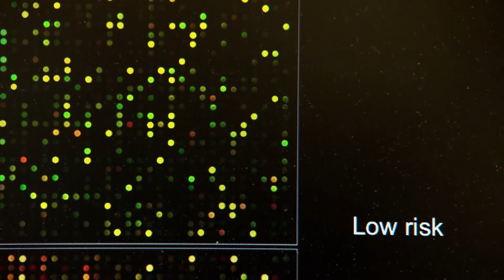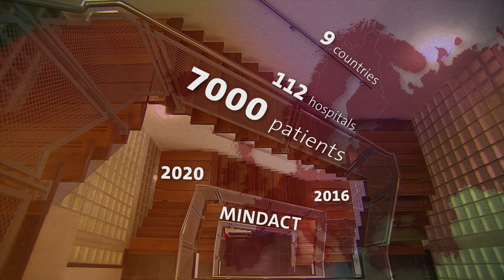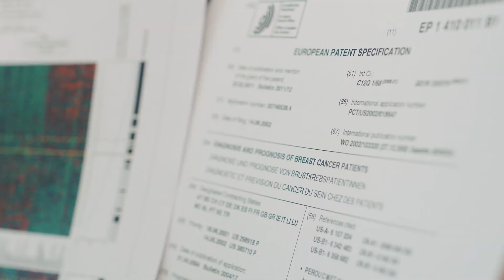Conquering cancer with gene-based testing - Laura van ‘t Veer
A breast cancer diagnosis often leaves patients with two vital questions: will I need chemotherapy? Will the cancer return? Molecular biologist Laura van ‘t Veer provides answers with her gene-based breast cancer test. ►Follow us on